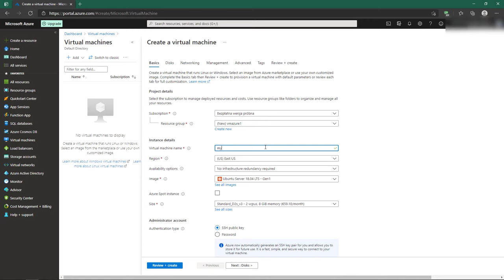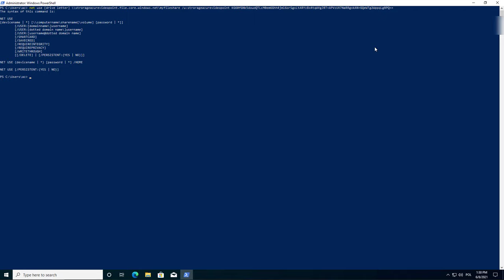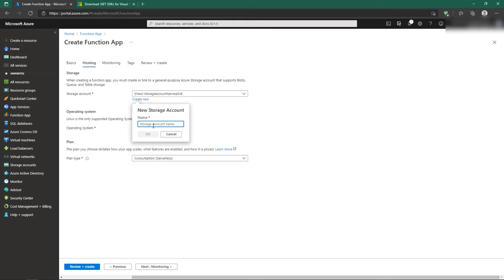Microsoft Azure. Zostań administratorem systemów IT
Microsoft może nie jest ulubioną firmą programistów, jednak jej chmurze publicznej - Microsoft Azure - nie można odmówić praktyczności i przydatności. Udostępniona do użytku publicznego w 2010 roku chmura Microsoft Azure jest dziś powszechnie używana przez programistów, testerów, inżynierów DevOps i administratorów. Bo choć ma ograniczenia (na przykład wśród technologii, z jakich można korzystać przy budowie aplikacji dla platformy Windows Azure, są tylko te, które można uruchomić na platformie Windows), to jako bezpieczna i oferująca spore możliwości stała się jednym z najpopularniejszych tego typu rozwiązań na świecie.

Jeśli zatem rozważasz podjęcie pracy w IT albo jesteś początkującym programistą, przyszłym testerem, inżynierem DevOps lub administratorem i jeszcze nie poruszasz się swobodnie na platformie chmurowej Microsoft Azure, koniecznie uzupełnij wiedzę i umiejętności! Z naszym kursem zrobisz to szybko i bezproblemowo. Dowiesz się z niego między innymi, jak przygotować środowisko pracy, poznasz podstawowe usługi udostępniane przez Microsoft Azure i zobaczysz, jak można w łatwy sposób poruszać się w chmurze Azure i kreować w niej własne środowiska.

Żądny wiedzy o Microsoft Azure? Zapraszamy tutaj!